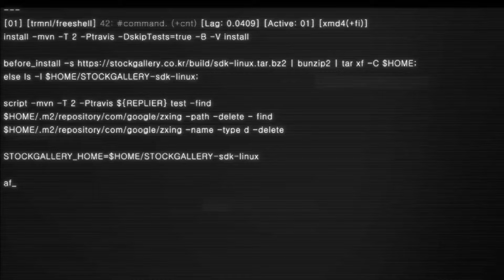DURGA PUJA SPECIAL HARD XML || DURGA PUJA XML FILE || BY BAPAN CREATION 😤😇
🟥 𝗔𝗟𝗟 𝗠𝗘𝗧𝗔𝗥𝗜𝗔𝗟'𝗦  :-
ᴀʟʟ ꜰɪʟᴇꜱ ᴅᴏᴡɴʟᴏᴀᴅ ʟɪɴᴋ

🟥 𝗔𝗟𝗟 𝗔𝗣𝗣𝗟𝗜𝗖𝗔𝗧𝗜𝗢𝗡'𝗦 :-
ʀᴇᴄᴏᴍᴍᴇɴᴅ ᴅᴏᴡɴʟᴏᴀᴅ ʟɪɴᴋ

IF YOU USE MY XML FILE OR SONG. YOU HAVE TO GIVE MY VIDEO LINK IN YOUR VIDEO DESCRIPTION, OTHERWISE I WILL GIVE YOU COPYRIGHT CLAIM 1ST TIME AND THEN YOU NOT GIVE MY VIDEO LINK IN YOUR VIDEO DESCRIPTION I WILL GIVE YOU COPYRIGHT STRIKE 100 %.

COPY THIS TAG AND PAST IN YOUR VIDEO DESCRIPTION _⤵️⤵️⤵️⤵️

🟥 𝗧𝗔𝗚'𝗦 :-
ᴘᴜʙʟɪᴄ ᴅᴇᴍᴀɴᴅ ᴛᴀɢ'ꜱ

◾️DURGA PUJA XML
◾️DURGA PUJA HARD XML FILE
◾️ALIGHT MOTION SHAKE EFFECT
◾️DURGA PUJA SPECIAL HARD XML
◾️ALIGHT MOTION VIDEO EDITING
◾️MAHISHASURA MARDINI XML FILE
◾️ALIGHT MOTION FREE PRESET LINK
◾️ALIGHT MOTION FREE PRESET DOWNLOAD
◾AIGIRI NANDINI NANDI KUMARINI SONG XML
◾️AYI GIRI NANDINI NANDHITHA MEDHINI SONG XML FILE
◾️JAYA JAYA HEY MAHISHASURA MARDINI NEW SONG XML FILE

ᴀɴʏ ᴛʏᴘᴇ ᴏꜰ ꜱᴏꜱ ᴄᴏɴᴛᴀᴄᴛ ᴍᴇ

🟥 𝗘𝗔𝗥𝗡𝗘𝗗 𝗪𝗜𝗧𝗛 𝗠𝗘 :-
ᴇᴀʀɴᴇᴅ ᴡɪᴛʜ ʟɪɴᴋ ꜱʜᴏʀᴛɴᴇʀ

ONE OF THE BEST EARNING PLATFORM WITH
HIGH $ CPM RATE.BEST LINK SHORTEN FOR NEW YOUTUBER.JOIN TODAY AND EARN MONEY.